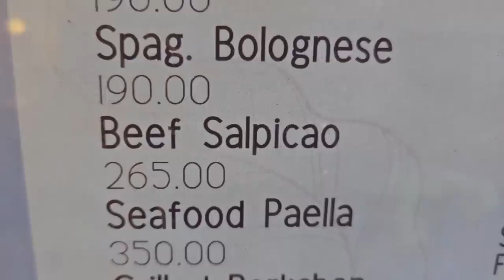BARKADA FEAST-Cajun Seafood Platter & Seafood Paella of " MARIA HELENA "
MARIA HELENA GARDEN BISTRO
Address: 2 A. Sandoval Ave, Pasig City, 1602 Metro Manila
Contact person,
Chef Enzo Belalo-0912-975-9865